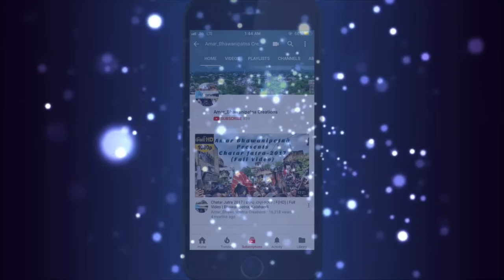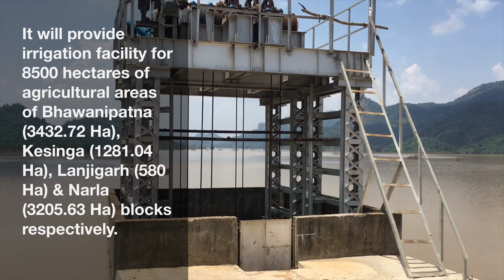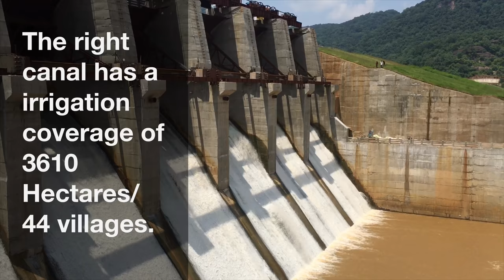New Ret Dam | Irrigation Project | Kalahandi | Odisha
The Ret Medium Irrigation Project is a reservoir scheme, which envisages construction of an Earth Dam near village Kuttingpadar of Narla Block in Kalahandi District. The Dam will be constructed across river Ret, a tributary of Tel River in Mahanadi Basin. The Dam is located at latitude of 19'-56'-8"N & longitude of 83'-l8'42"E. The catchment area of the reservoir is 262 sq. km. on completion of the Project it will provide 8500 Ha. of CCA. in blocks of Kalahandi District i.e. Narla, Kesinga, Bhawanipatna & Lanjigarh as details below.

Narla - 3205.63 Ha.
Kesinga-1281.04 Ha.
Bhawanipatna -3432.72 Ha.
Lanjigarh - 580.61 Ha.

Resorvoir: The gross storage of reservoir at F.R.L is 6776.50 Ha.m. & Dead staorage capacity is 812.031 Ha.m. With live storage capacity of 5964.47 Ha.m. The F.R.L/M.W.L, T.B.L & D.S.L are 305.00m, 308.00m. & 287.40m. Respectively with submerged area at F.R.L. is 650.00 Ha. . In this process 9 (Nine) Nos. of villages are fully submerged where as 6 (Six) Nos. of villages are partly submerged.

Dam: Homogeneous Earth fill Dam is to be constructed for a length 1054m. With a maximum height of bank as 36.40m. & the top width of the Dam is 6.0m. At 308.00m. Level (T.B.L.).

Spillway: A centrally located ogee crested Spillway for a length of 87.00m. With 6 Nos. of radical gates (Size- 12m. x 6m.) is to be constructed.

Distribution System: This Project has a G.C.A. of 14167 Ha. Where as CCA. of 8500 Ha. With a percentage of CCA. to G.C.A. as 60 % to provide irrigation in both Khariff & Rabi. For which the Left Main Canal for a length of 17.075 km. & Right Main Canal for a length of 12.30 km. with their distribution system & all conveyance structures are to be constructed with Left & Right Ayacut/ Village irrigated are 4890 Ha. /53 villages & 3610 Ha. /44 villages respectively.

The Project was approved by Planning Commission in the year 2003-04 for Rs. 86.14 Crore (1999 price level). The 2nd revised estimate cost of the project has accorded the Administrative approval vide Letter No. 15473 dt. 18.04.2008, Govt. of Odisha, Department of Water Resources for the cost of Rs. 273.81 Crore (2007 price level). Funding is made by A.J.B.P.

Mission/Vision:

This organization has been established with an aim to provide irrigation in the drought prone area of Kalahandi District. The responsibility of the Division Officer (Executive Engineer) is to monitor the execution works of Head works, Canal works as well as the Rehabilitation & Resettlement works of this Project.

History & Background of its Establishment:

This establishment has been created as Ret Irrigation Division, Bhawanipatna under the control of Superintending Engineer, Western Irrigation Circle, Bhawanipatna & Chief Engineer & Basin Manager, R.V.N. Basin, Berhampur (Ganjam District) on dt. 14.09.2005 vides Order No. 28750 of D.O.W.R. This Division actually started functioning from 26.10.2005 at Bhawanipatna, Kalahandi.

Duties to be Performed:

Smooth & proper execution of a centrally located Spillway of length 87m. to be constructed with a homogeneous Earth fill Dam of length 1054m. Across river Ret. Two nos. of Head Regulators namely Left & Right Head Regulator to regulate the supply of water to irrigate an ayacut of 8500 Ha. in the drought prone area of Kalahandi District. Proper Rehabilitation & Resettlement of the affected people of 15 (Fifteen) villages with its ancillary works.